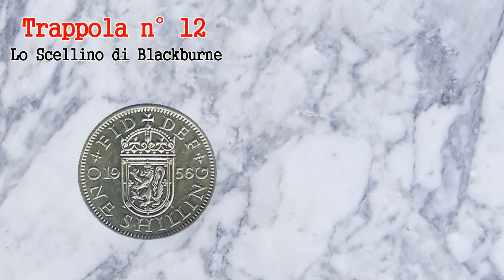Trappole in Apertura 12 - Scacchi - Scellino di Blackburne - Partita Italiana EXTENDED VERSION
Versione estesa del video Trappole in Apertura 12 con aggiunta una variante (suggerita da Kjaa27) che guadagna subito materiale al minuto 7:15 (più semplice da ricordare della variante "migliore")

Diffidate di regali che l'avversario vi può inaspettatamente fare, spesso nascondono un'amara conseguenza ovvero una trappola. In questo video viene analizzata una trappola che riguarda la partita italiana e che il nero può tendere al bianco.

Trappole in apertura Scacchi
Corso di Scacchi
Lezioni di Scacchi